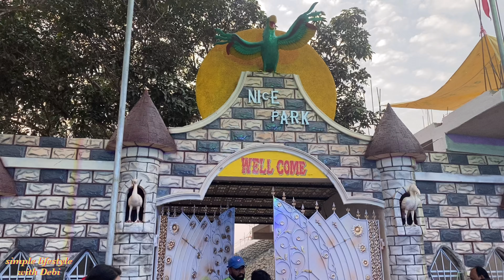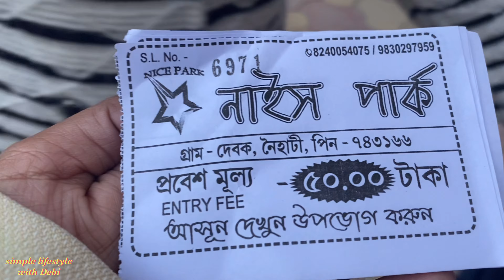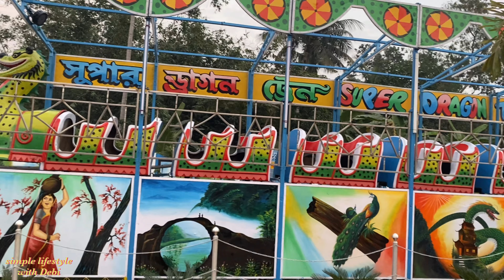Naihati Nice Park || village Debok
Aj tomader khub sundor ekta jaigai ghorate niye aslam. Amio aj notun alam . Eta naihatir nice park . Amar to khub valo laglo. Tomader kemon laglo janio comment .

Thank you for visiting my below channels and thanks to being with me. J
Join me on Instagram: debiduttabhadra
You can also check my FB page Debi'sHomeKitchen
Normally I am using my Iphone_11 for shoot vlog but sometimes for motion videos I am using my GOPRO8. (You may visit above links to get the story J )